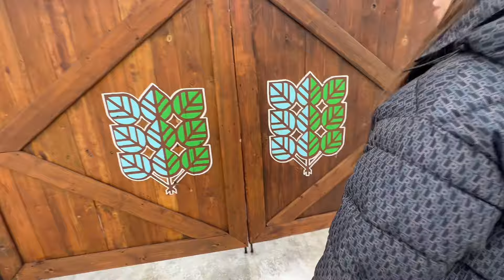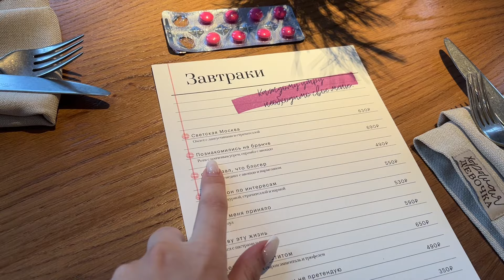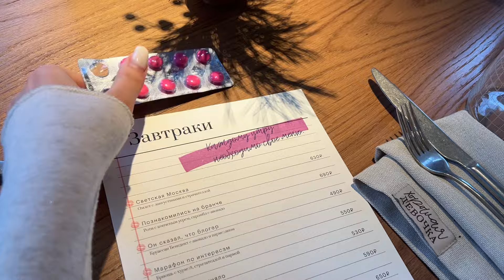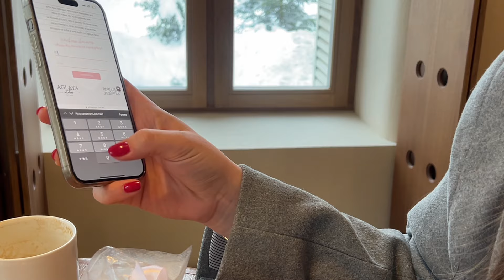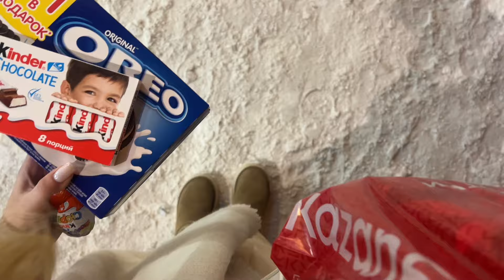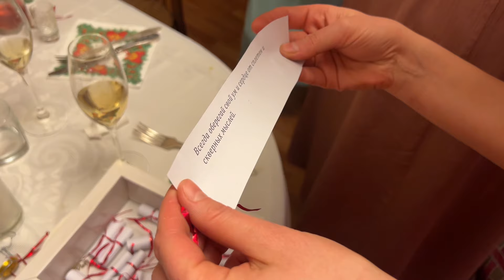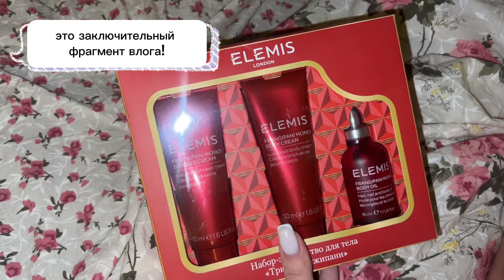VLOG: НОВЫЙ ГОД | ИДЕМ НА БАЛЕТ | БАНЯ | ВЫБРАСЫВАЕМ ЁЛКУ